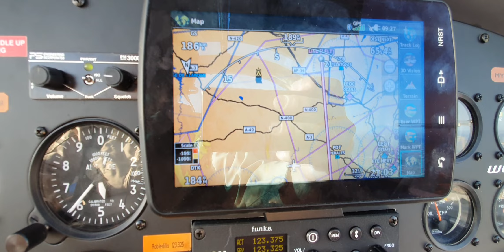Volando en Evektor Eurostar hacia Lillo (Toledo) - ABRIL 2023